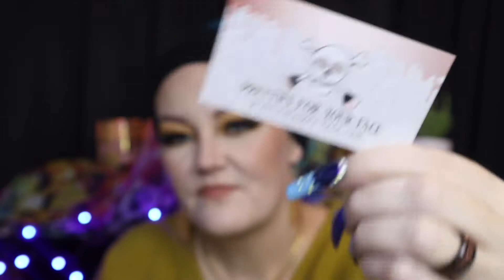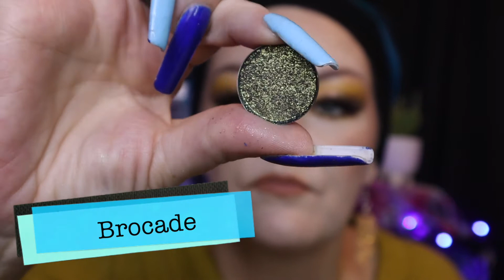My First "Pretties For Your Face" Haul & Swatches!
Today i'm posting my first "Pretties For Your Face" Haul & Swatches! I'm not great at swatches yet so please bear with me 🙏  Check out my instagram for lewks using the new Pretties!